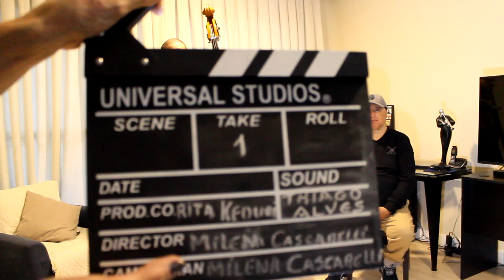Thiago Alves e Celso Pixinga | Bom Dia ContraBaixo | EP #73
Celso Pixinga em um bate papo com Thiago Alves no quadro Bom Dia Contrabaixo - Episódio #73.